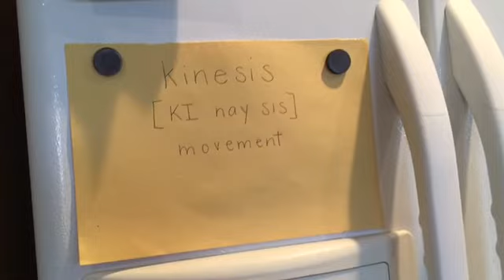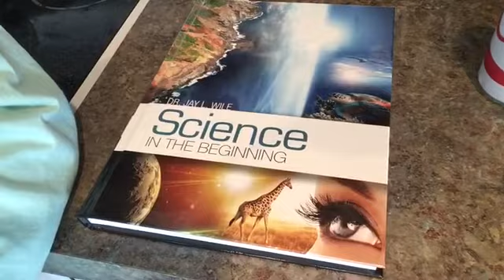Week of Jan 7-Jan 13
You can find the recipe for the delicious jambalaya we made on Monday